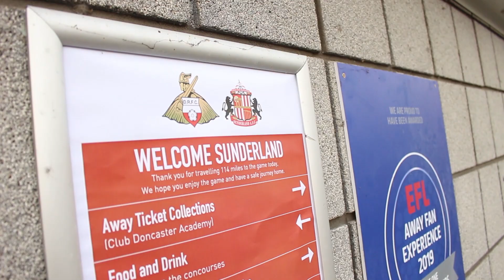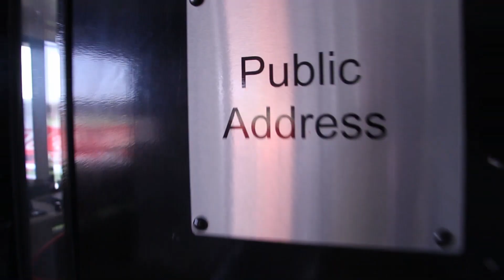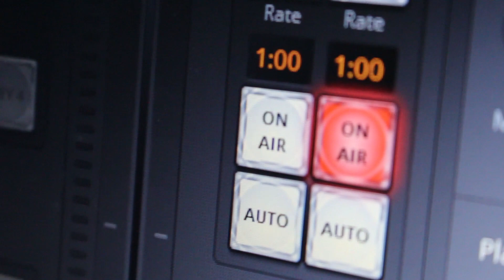Doncaster 1-2 Sunderland | Matchday Vlog (Reaction Says Everything)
The action from Doncaster Rovers vs Sunderland in this matchday vlog including some behind the scenes of the media & press operation.

DRFC 1-2 Sunderland is how it finished this is what happened at the Keepmoat Stadium in League One as Darren Moore's side took on Phil Parkinson's North East side, Jon Taylor with the Rovers goal.

Here is the match from my perspective in the PA room operating the big screen.

Rovers choosing to wear their third choice charity kit with the sponsor being replaced with CALM the mental health and wellbeing charity the club supports.